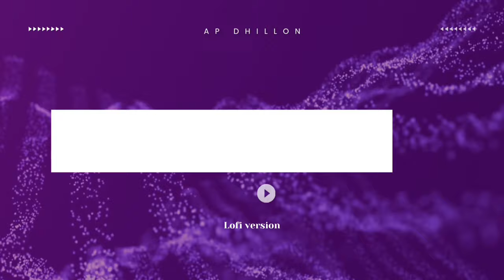All Night Live || Ap Dhillon_🪽Lofi version || Vnk official